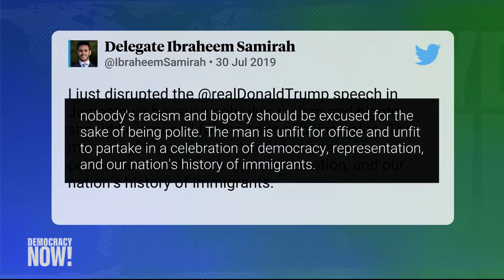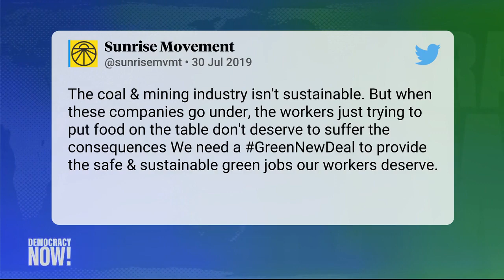Top U.S. & World Headlines — July 31, 2019